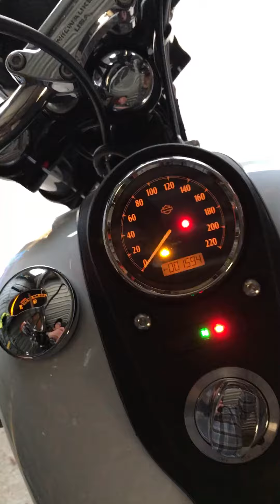2016 Harley Davidson Street Bob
Picked up my first ever Harley the other day, went for the white for something different. Has Roland Sands Design pipes and air filter. Apart from that it's stock. Apologies for the video quality, taken using my phone.